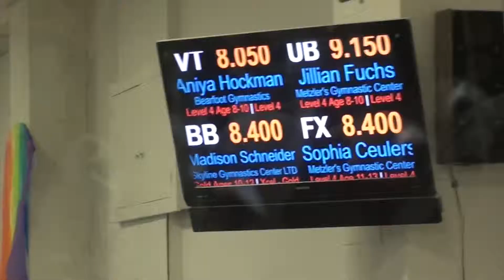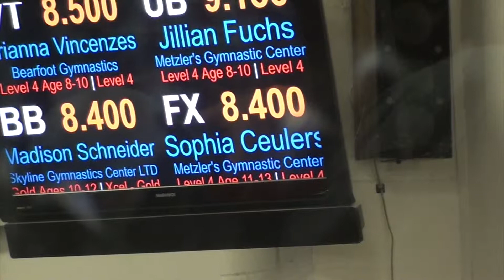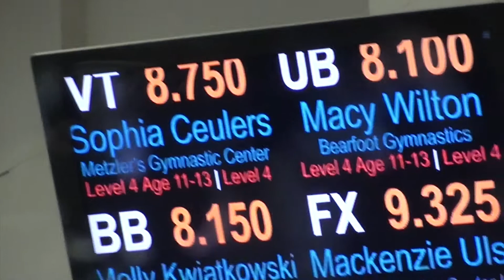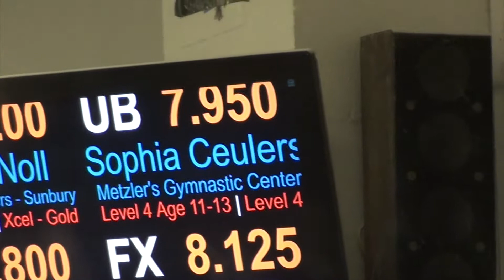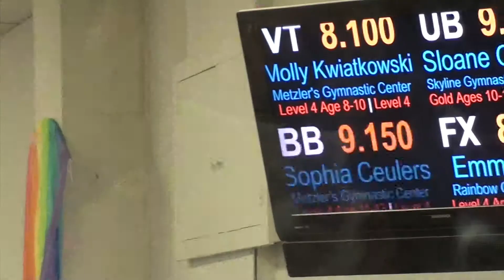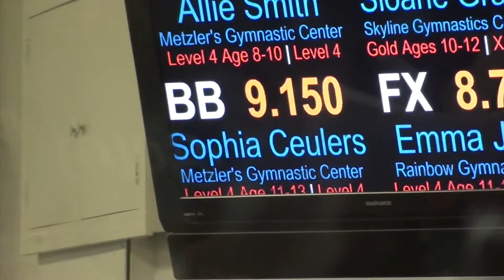Soph's Meet 3:10:19